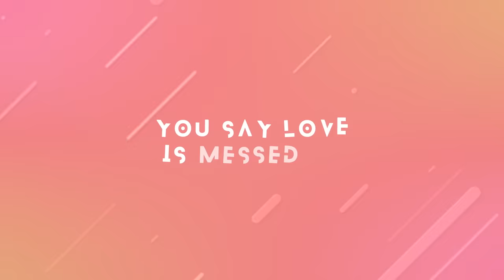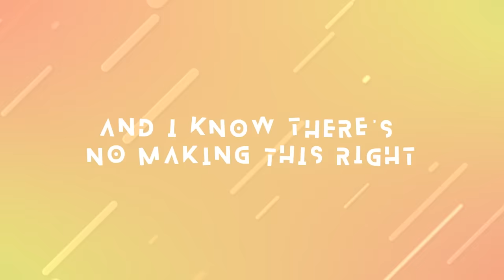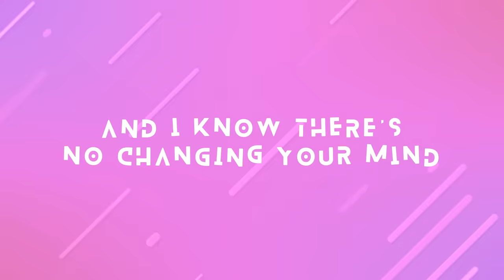Steve Aoki - Waste It On Me feat. BTS (Lyric Video) [Ultra Music]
Steve Aoki - Waste It On Me feat. BTS
Steve Aoki - Waste It On Me feat. BTS by Ultra Music